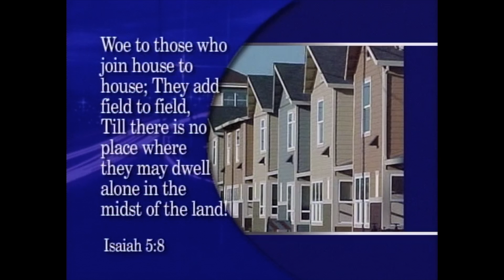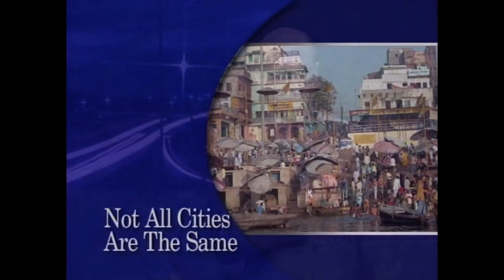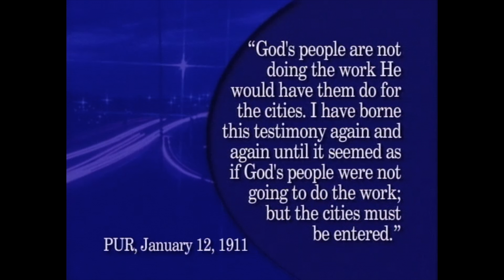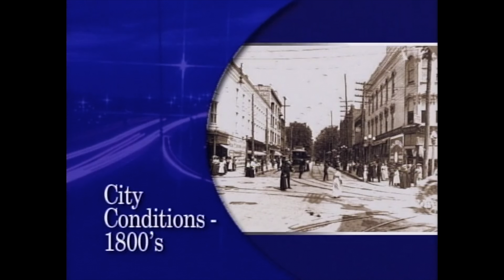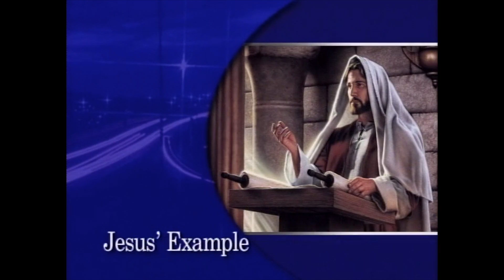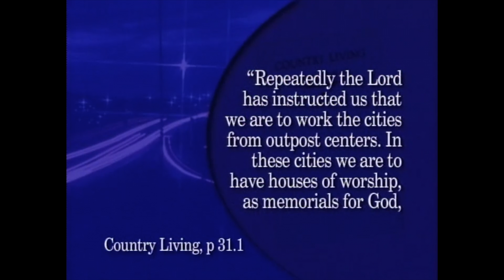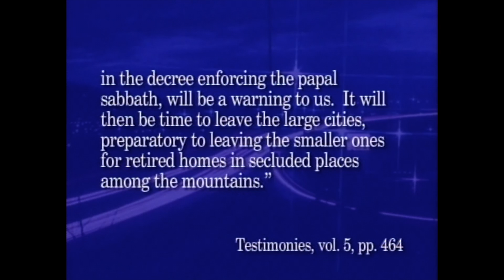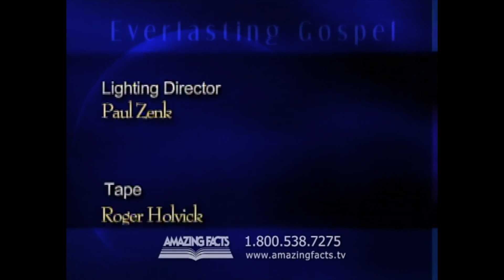When to Leave the Cities - Doug Batchelor - Country Living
Pastor, and author Doug Batchelor speaking on: "When to Leave the Cities"
Scripture: Isaiah 5:8, Matthew 24:14-15
"This sermon deals with the topic of when it would be wise for Christians to leave the cities. Country living is the ideal place to live. Yet God calls us to reach the cities as well. The Lord does not want us to be hermits away from people. Neither do we need to live in the inner city environments. But there will come a time at the end in which we should flee the cities."

Uploaded with permission from Amazing Facts.
DVD available upon request.